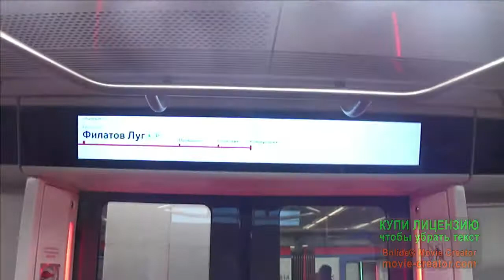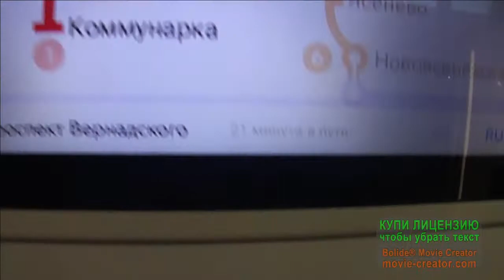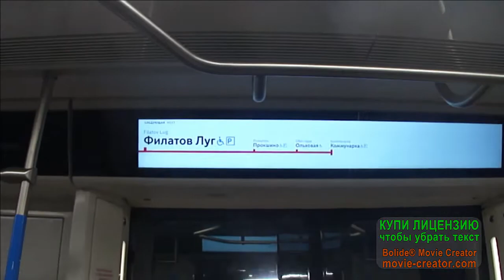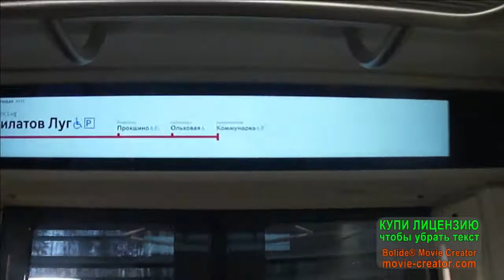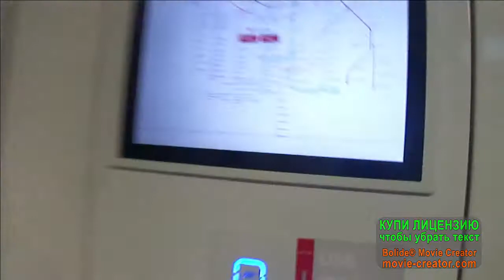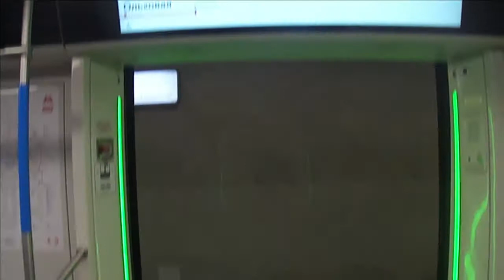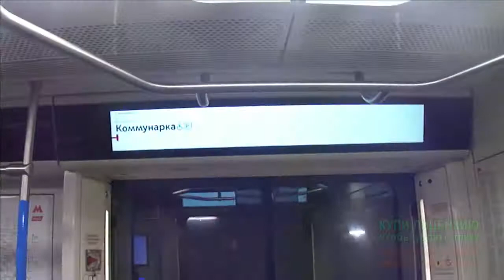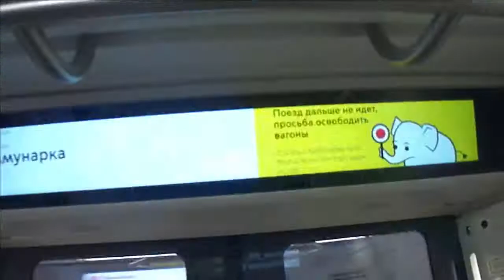Поездка на Поезде 81-765/766/767 Москва Саларьево - Каммунарка // 03 Января 2020